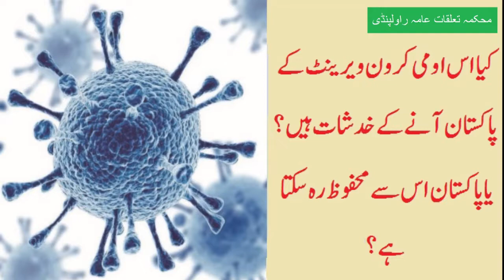Threat of Omicron varient of corona virus. DHO Rawalpindi Dr Ehsan Ghani talks about precautions.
district health officer Dr Ehsan Ghani briefing on new corona virus variant called omicron
کورونا وائرس کی نئ قسم اومیکرون کی پاکستان میں موجودگی ؟ محکمہ صحت راولپنڈی  کا اس سے متعلق کیا تدابیر اپنانے پر غور ؟